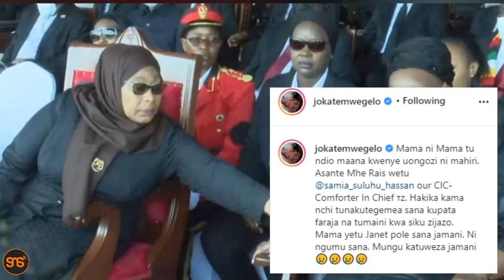Picha hii ya Rais SAMIA SULUHU akimfariji JANET MAGUFULI yawagusa wengi, JOKATE,WEMA wafunguka